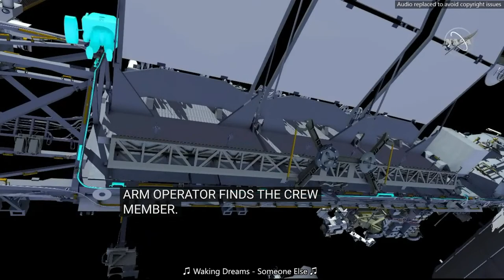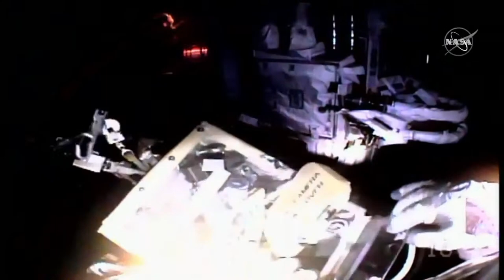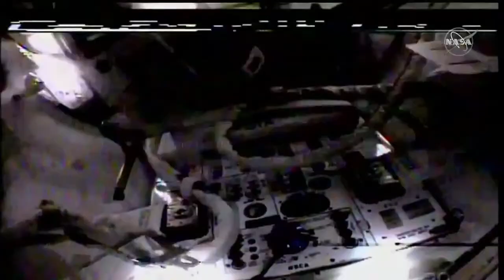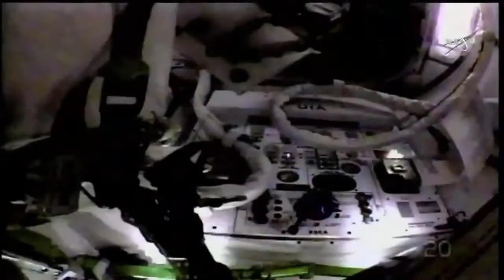REPLAY: US Spacewalk #80 to replace hoses on the space station (23 Mar 2022)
This is a replay of the live stream.
7:30 am EDT (11:30 UTC) Live coverage begins.
8:50 am EDT (12:50 UTC) Spacewalk scheduled to begin.
ISS US spacewalk #80. Astronauts Raja Chari and Matthias Maurer will replace radiator beam valve module hoses and perform other upgrades.  Scheduled to last around 6 ½ hours.